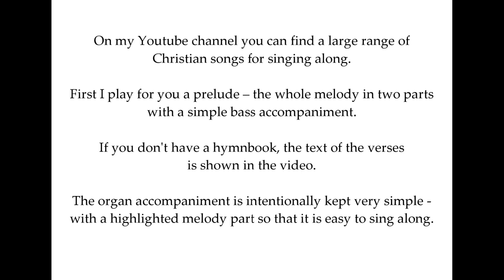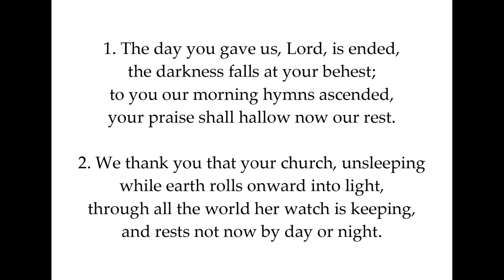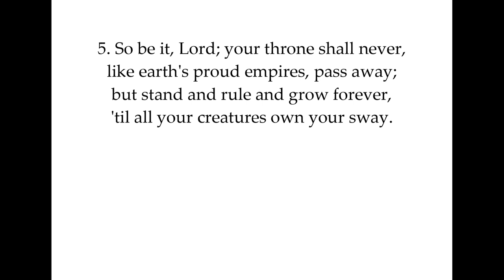The day you gave us, Lord, is ended - Christian song to sing along with organ accompaniment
The idea arose during the Corona crisis:
Here you find Christian songs to sing along with organ accompaniment - it feels a bit like being in church during the service.
At the organ: Volker Oertel (Church musician at Minster St. George, Dinkelsbühl, Germany)
Would you like to purchase the postcard with the motif "Orgel um halb", a detailed guide about our beautiful Minster St. George or postcards / greeting cards with other motifs from our cathedral or our beautiful town?
Do you know Dinkelsbühl? Our idyllic medieval town, located directly on the Romantic Road in Western Middle Franconia, is always worth a visit. Dinkelsbühl was awarded the title "Most Beautiful Medieval Town in Germany" by the magazine FOCUS.
The obvious center of our old town is the imposing late medieval Minster St. George. I invite you here for a half-hour organ recital every Friday at 3:30 p.m. between Easter and October and during Advent and Christmas season. You can listen to the large Rieger organ built in 1997 (58 stops on three manuals and pedal). Through the mixture of organ music and comments on the works performed and on the organ, "Orgel um halb" is always an entertaining experience and a welcome break when visiting our beautiful town.
Maybe see you soon in Dinkelsbühl!